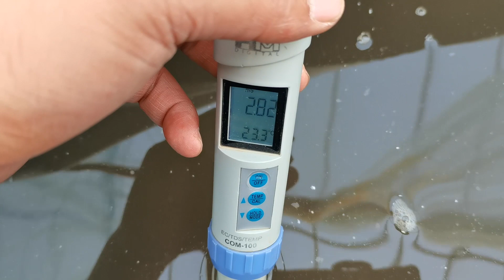新农人少不了的两个新农具，有了它，施肥更科学【付老师种植技术团队官方频道】